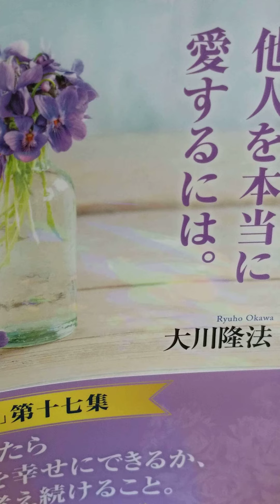#849 音読 思い残し 他人を本当に愛するには 。大川隆法 「心の指針」第十七集 大川隆法 # 音読 愛 # 心の指針 Ryuho # 幸福の科学 他人を本当に愛するには。